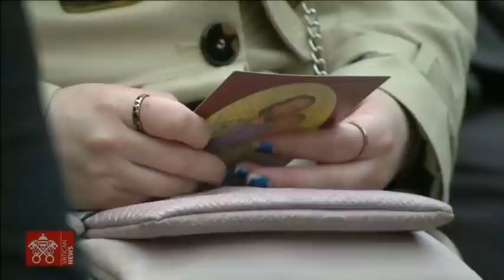Audiencia General 16 de febrero 2022 Papa Francisco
Desde el Aula Pablo VI, Audiencia General del Santo Padre